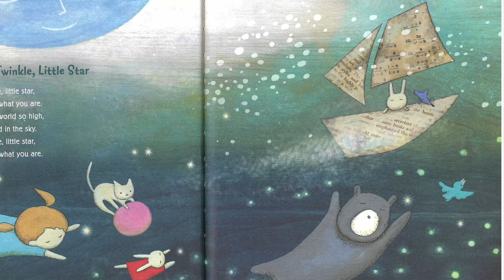Twinkle Twinkle Star | Sing with me | Giraffe Stories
Sing with me - Illustrated by Naoko Stoop